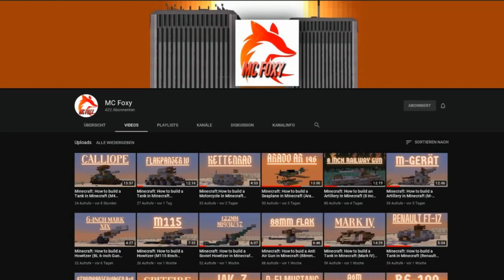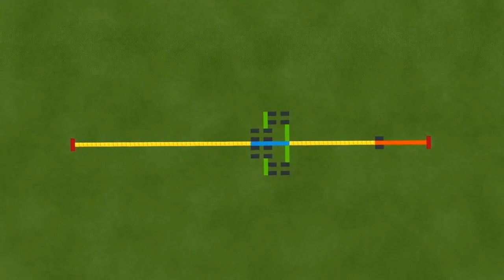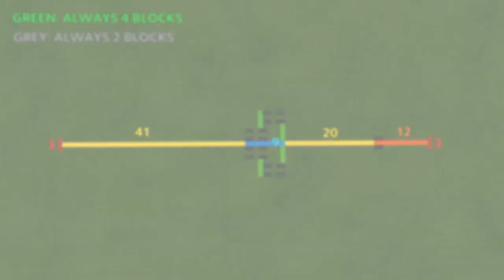How to Build a Boeing 747 in Minecraft (Lufthansa & KLM) Minecraft Boeing 747 Tutorial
The Boeing 747 is a large, long–range wide-body airliner and cargo aircraft manufactured by Boeing Commercial Airplanes in the United States. After introducing the 707 in October 1958, Pan Am wanted a jet 2+1⁄2 times its size, to reduce its seat cost by 30% to democratize air travel.[7] In 1965, Joe Sutter left the 737 development program to design the 747, the first twin aisle airliner. In April 1966, Pan Am ordered 25 Boeing 747-100 aircraft and in late 1966, Pratt & Whitney agreed to develop its JT9D, a high-bypass turbofan. On September 30, 1968, the first 747 was rolled out of the custom-built Everett Plant, the largest building in the world by volume. The first flight took place on February 9, 1969 and the 747 was certified in December of that year. It entered service with Pan Am on January 22, 1970; it was the first airplane dubbed a "Jumbo Jet".